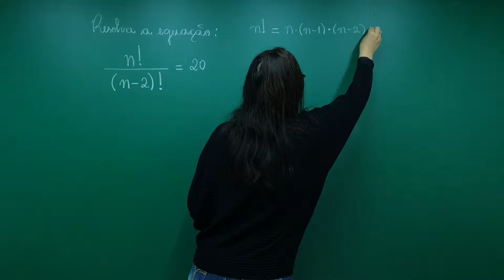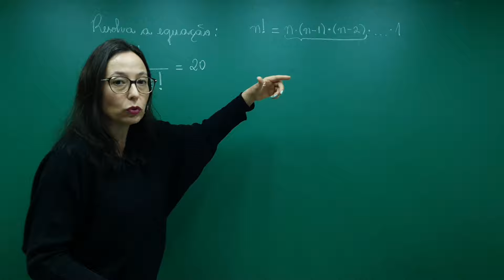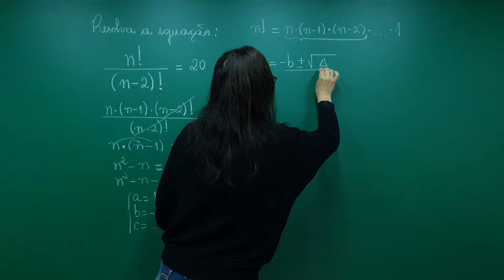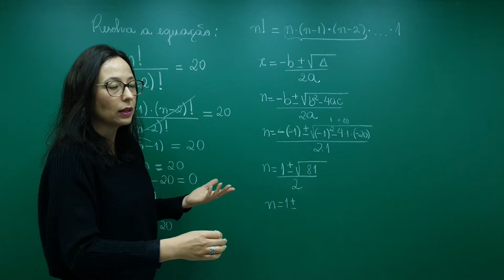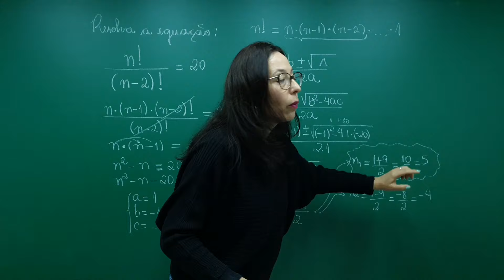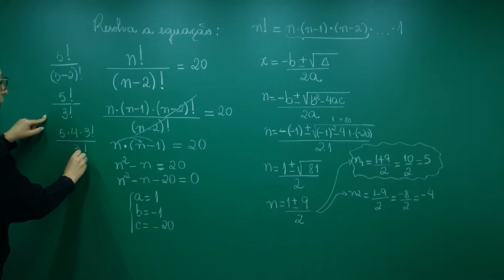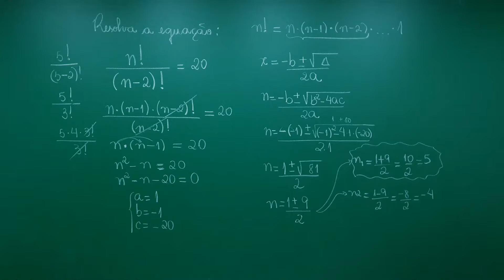⏳ Equação Fatorial - Professora Angela Matemática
Olá Pessoal!!
No vídeo de hoje temos Equação Fatorial - Professora Angela Matemática.
Para resolver a equação envolvendo fatorial, precisamos conhecer a definição de fatorial e suas propriedades operatórias.  No nosso exemplo é necessário desenvolver o fatorial no numerador da fração para que o fatorial possa ser simplificado, assim, dando continuidade na resolução da equação.
Espero que vocês tenham gostado do vídeo e aprendido com o exemplo.  Se gostaram, cliquem em gostei para que mais pessoas possam visualizá-lo e aprender com ele.